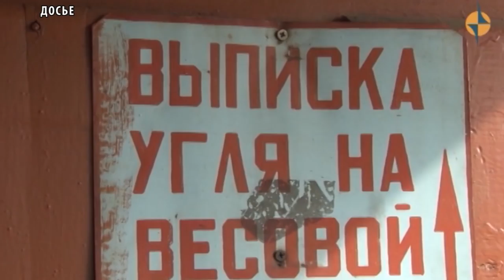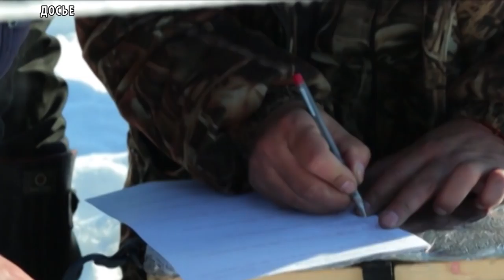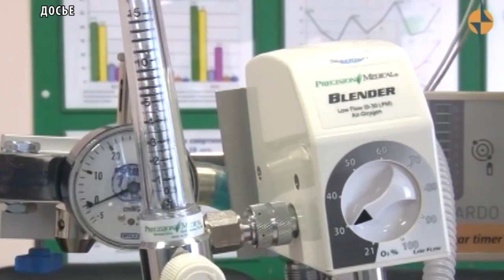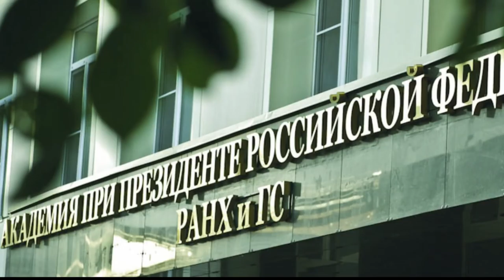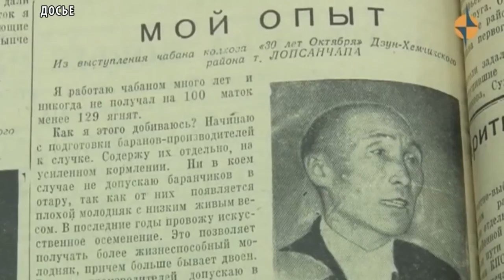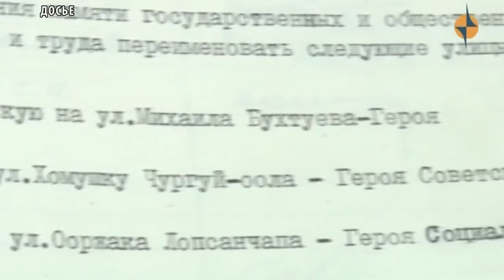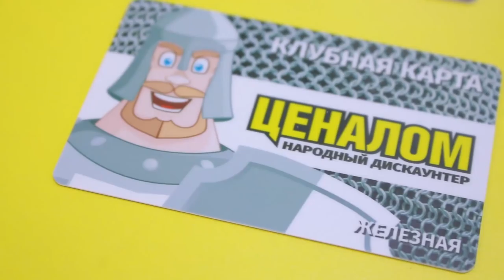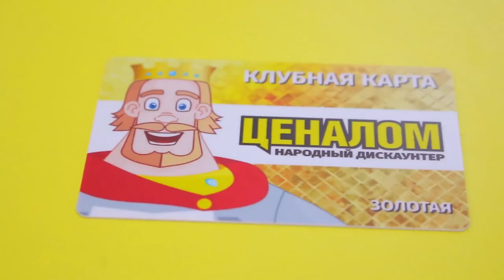НОВОСТИ ТУВЫ - Операция Нетрезвый Водитель - В период праздничных дней. Кызыл - 26.02.2018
В период праздничных дней с 23 по 25 февраля на территории г. Кызыла проведены оперативно-профилактические мероприятия «Нетрезвый водитель». Цель - профилактика грубых нарушений правил дорожного движения, связанных с управлением транспортными средствами водителями, в состоянии алкогольного или наркотического опьянения. В рамках данного мероприятия проведены тотальные проверки водителей транспортных средств на предмет выявления признаков опьянения.